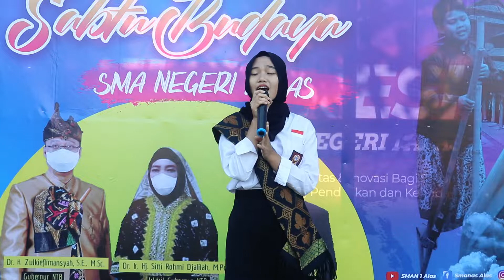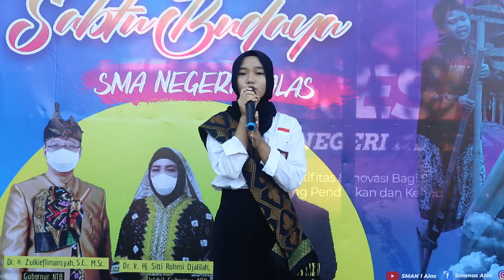SABTU BUDAYA SMAN 1 ALAS COMPILASI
HarI Sabtu sebelum belajar, SMA/SMK di NTB melaksanakan kegiatan yang menarik salah satunya mengangkat kembali unsur-unsur budaya lokal